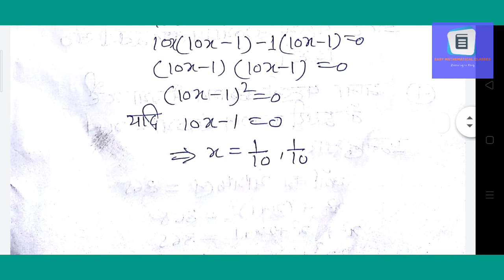NCERT MATH CLASS 10 exercise 4.2 question 1 and 3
Easy way to solve Mathematical problem.